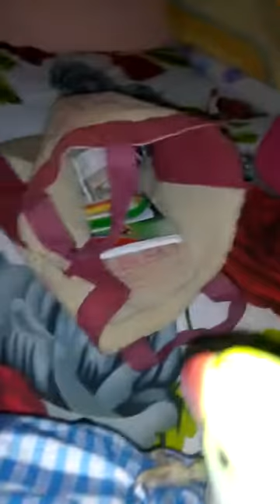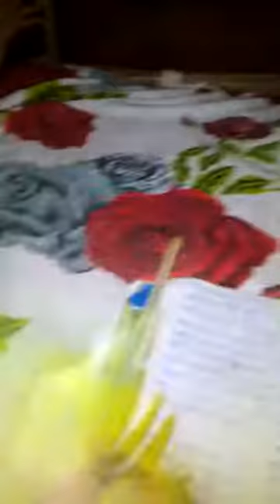parrot talking bangla